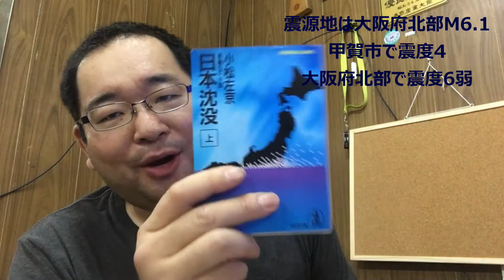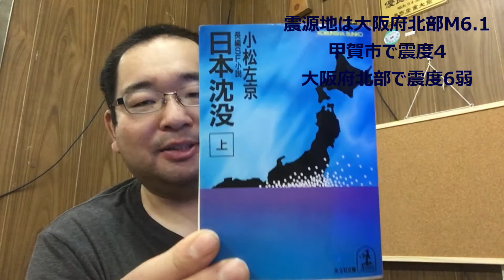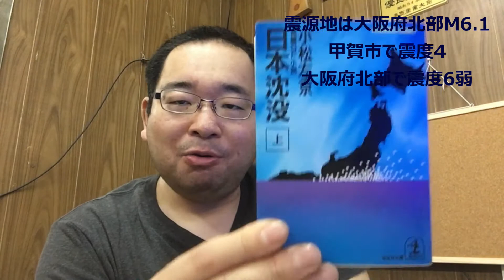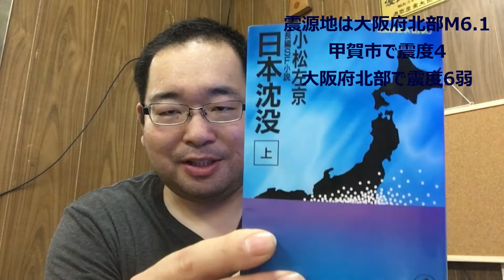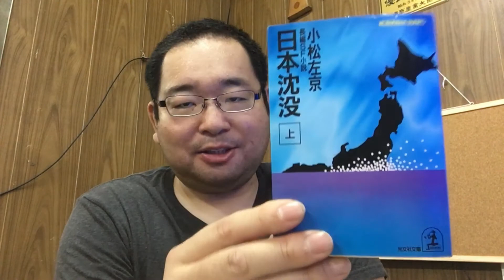【大器の器Ch】#265_180618「2018.6.18の関西の地震について」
第265話「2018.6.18の関西の地震について」

信楽町のある甲賀市は震度4でした。
信楽地域では大きな被害は確認されていません。